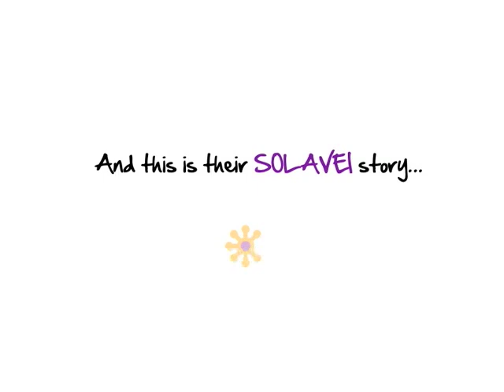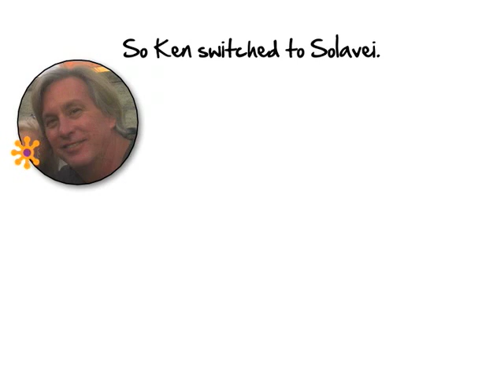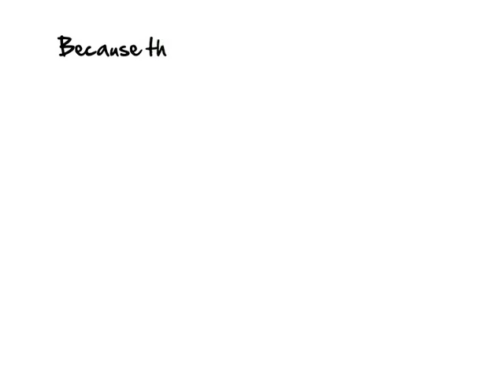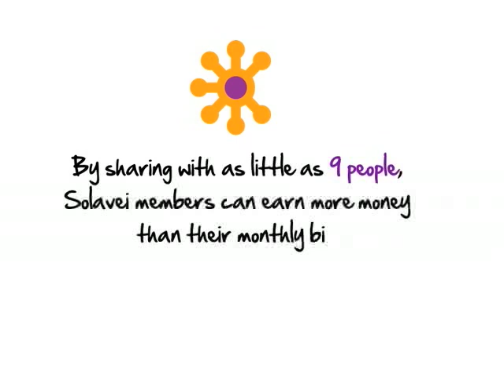A true Solavei Story: Ken & Patti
Ken & Patti switched to Solavei - find out why & what happened!

If you want more information about how to create your own Solavei story, contact the person that shared this video with you. They will be glad to help you get started!